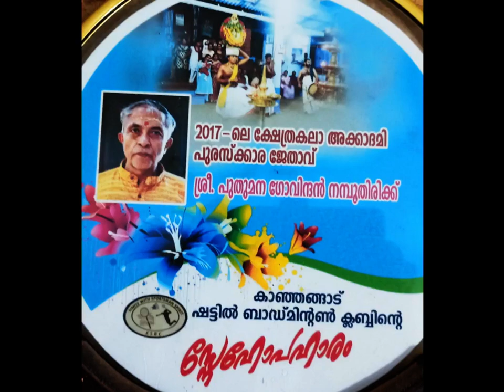Thidambu Nritham || Puthumana || felicitation for humble and generous service